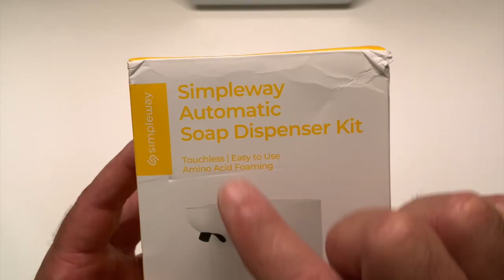Présentation Simpleway Automatic Distributeur De Savons Automatique Sans Contact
Salut à tous voici le Simpleway un distributeur de savon automatique sans contact. plus de 440 utilisation plus de 55 jours d'autonomie laver vous les main sans contact avec le simpleway en toute sécurité sans avoir besoin de toucher à aucun bouton. voici les lien ci-dessous.
Pour la promo, elle aura lieu uniquement sur Aliexpress dont voici le lien